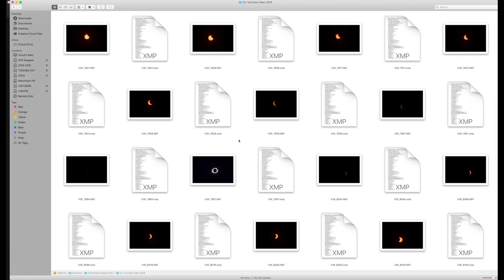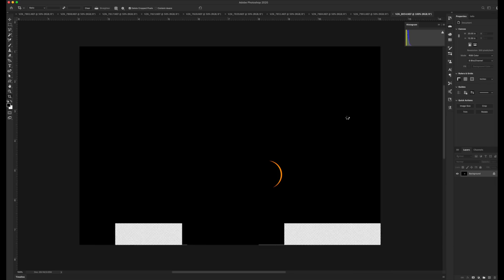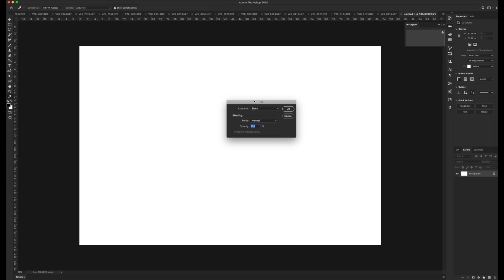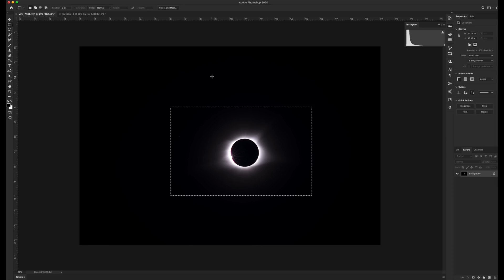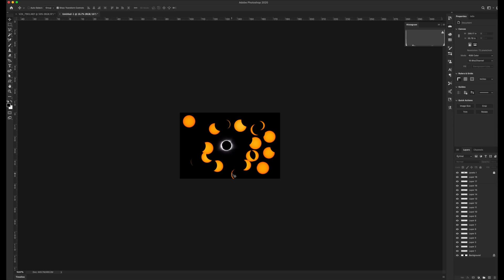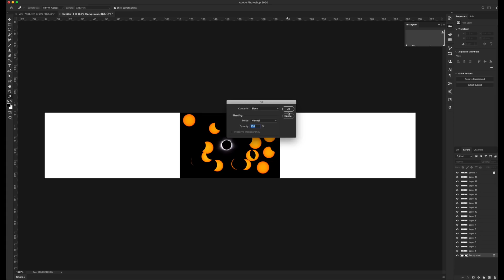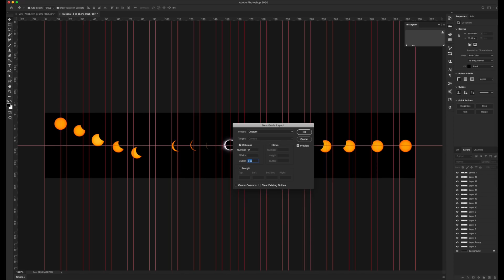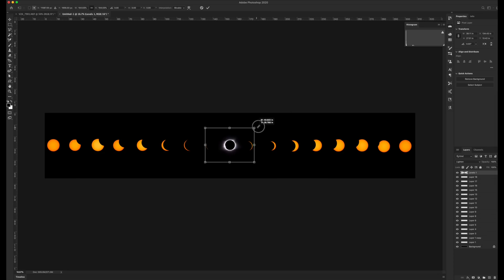Annular Eclipse Photoshop Presentation | தமிழ் | Learn photography in Tamil